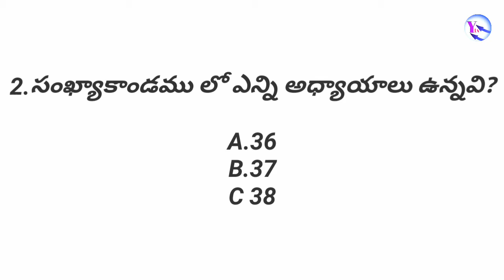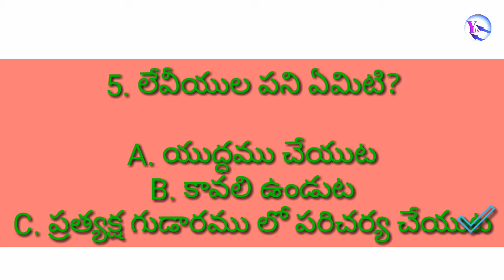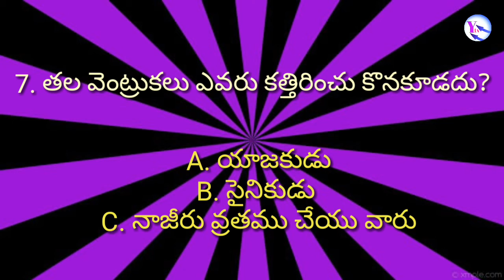బైబిల్ ప్రశ్నలు 2020#Bible quize/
ఈ ప్రశ్నలు సంఖ్యాకాండము లో నుండి  వ్రాయబడినవి.
ఈ కార్యక్రమం నీకు ఆశీర్వాదకరంగా ఉన్నదని నమ్ముతూ మన ప్రభువును రక్షకుడైన యేసుక్రీస్తును స్తుతిస్తూ ఉన్నాం.

మీ సందేహాలు ఏమన్నా ఉన్న ఎడల కింద కామెంట్ చేయగలరు

మీ సలహాలు సూచనలు తెలియపరచండి.

తెలుగు బైబిల్ ప్రశ్నలు ప్రోగ్రాం ద్వారా అనేకమైన వాక్య సత్యాలను సందేహాలను నివృత్తి చేసుకోవచ్చు కనుక మీరు తప్పకుండా ఈ చానల్ ని సబ్స్క్రైబ్ చేయండి లైక్ చేయండి ప్రెస్ చేసి నోటిఫికేషన్ రూపంలో లేటెస్ట్ అప్ డేట్ అండ్ పొందండి.